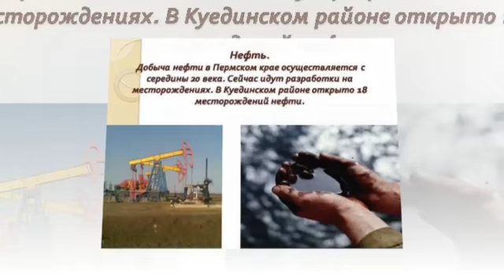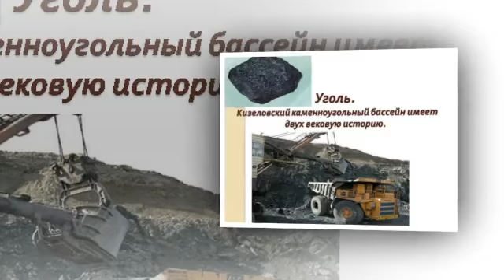Презентация на тему Горные породы и минералы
Скачать эту презентацию на тему Горные породы и минералы можно на странице